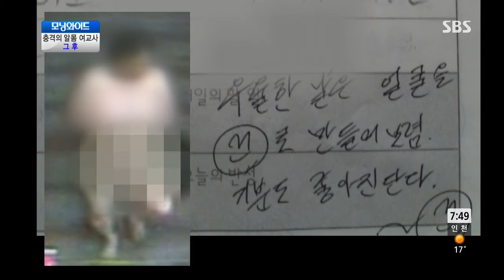모닝와이드 130904 #9(2)